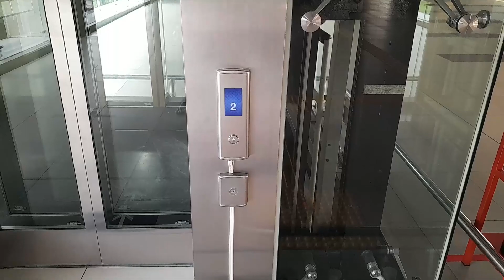Otis Elevator At MRT ASEAN Station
Name Building: MRT ASEAN Station
Brand: Otis (Paid Area)
Model: MRL Gen2
Served Floor: 2, 3
History: Original
Capacity: 13 Person 900kg
Fixtures Button: BR34C
Installed Year: 2018
Note: This is my first time i ride with music fur elise & "Ding" chime also, This is my 2nd time i trip to MRT Jakarta 2 times after 4 years i didn't trip With mrt.

Recorded Date: 13 May 2023
Device Camera: Samsung Galaxy A13

Re-use or Re-uploading is a **PROHIBITED** Without Admin Permission

Always Remember: *Elevator Photography* Is not a *CRIME!!!*